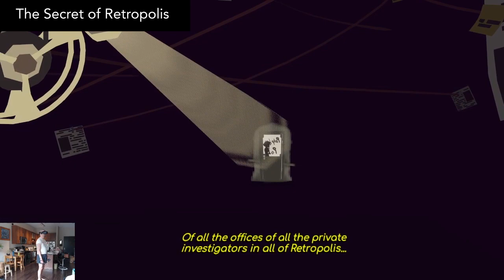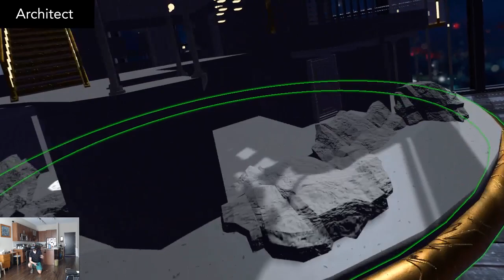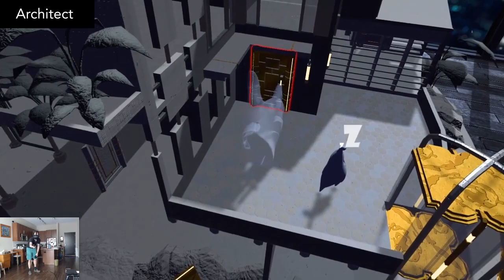The Best VR Shooter You've Never Played! + More Hidden Gems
Today I'm featuring a very special batch of under rated hidden gem VR games! The first one, I'm especially fond of. All links are down below. Enjoy!!

0:00 Intro

0:24 Vengeful Rites

3:26 Eternal Starlight VR

5:10 Gunheart

7:00 Dead Effect 2 VR

7:58 The Secret of Retropolis

9:40 Architect